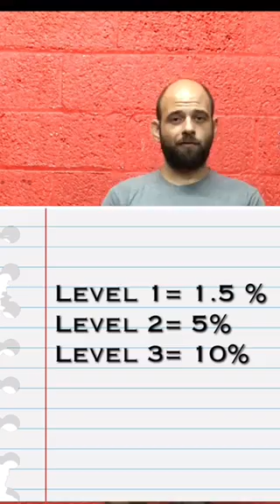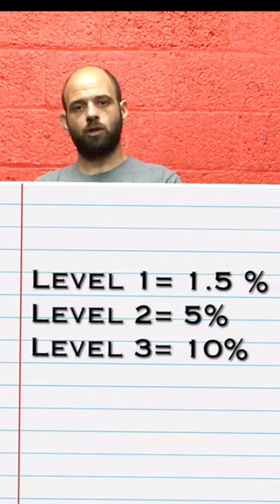Price of fitness part 1 of 5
What is the price of fitness? How much should you spend on training? Supplements? Programming? Workout clothes? Sneakers? Options for all budgets and the first step in approaching a fitness program.